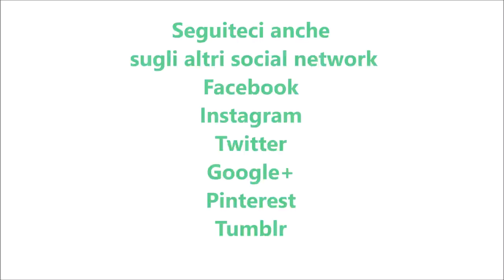Torta caprese al limone rivisitata per bimby TM6 TM5 TM31 (senza glutine)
Ingredienti:
250 g di mandorle pelate
200 g di di cioccolato bianco
150 g di burro morbido
60 g di fecola di patate
40 g di liquore limoncello
5 uova
180 g di zucchero semolato
la scorza ed il succo di un limone
2 bustine di vanillina
1 pizzico di sale
8 g di lievito per dolci vanigliato